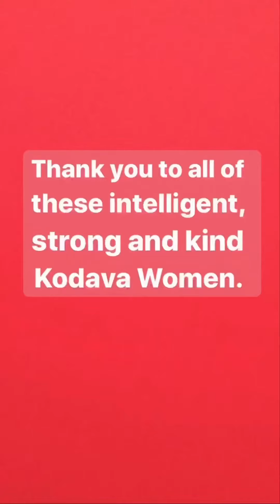Don’t rush challenge - Kodava Valaga